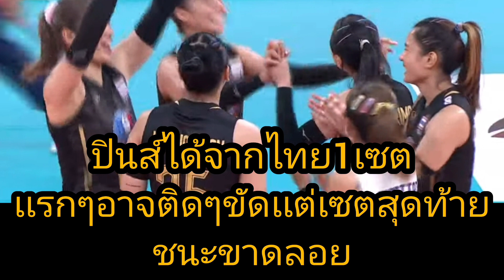สาวไทยเเรกๆติดๆขัดเเต่เรียกฟอร์มเก่งกลับมาได้ เซตสุดท้ายชนะปินส์ขาดลอย